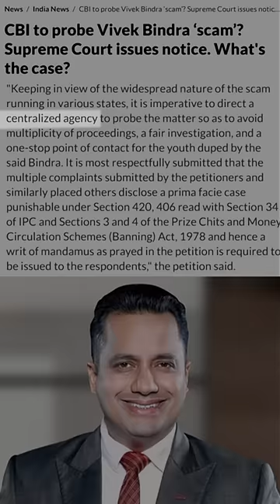Vivek Bindra के पीछे पड़ी CBI पर क्यों ? 🙄🧐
The Supreme Court has formed a CBI team to investigate Vivek Bindra.